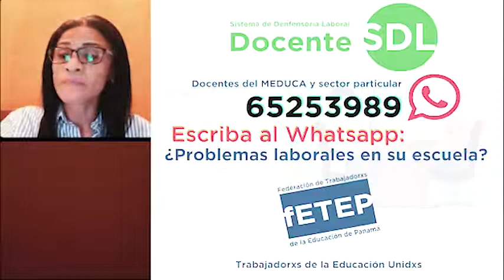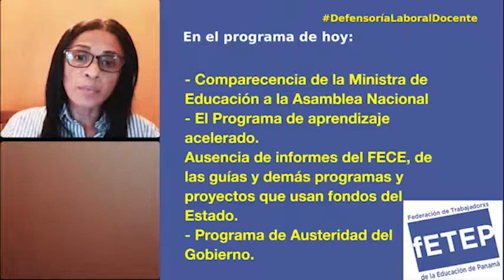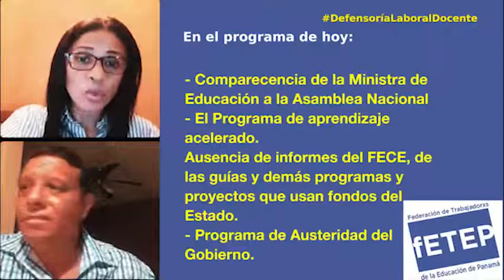FECE sin informe, ni auditorías a otros programas del MEDUCA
En DefensoríaLaboralDocente
Docentes sin recibir pago, FECE sin informe ni auditorías a programas, escuelas sin recursos, ni medidas para vuelta segura
a las mismas
- Comparecencia de la Ministra de Educación a la Asamblea Nacional
- El Programa de aprendizaje acelerado.
Ausencia de informes del FECE, de las guías y demás programas y proyectos que usan fondos del Estado.
- Programa de Austeridad del Gobierno.
- entre otras temáticas